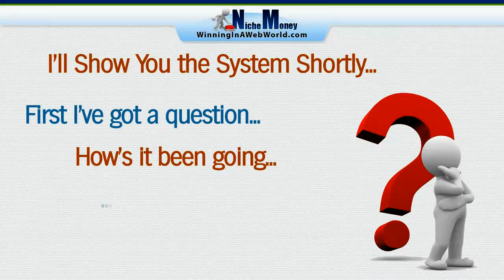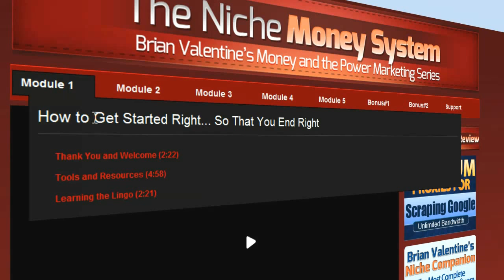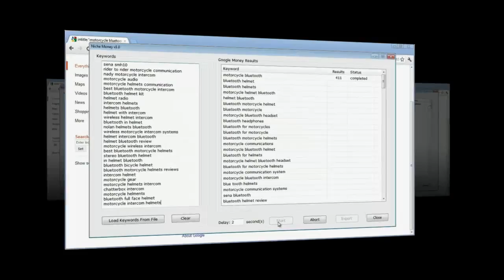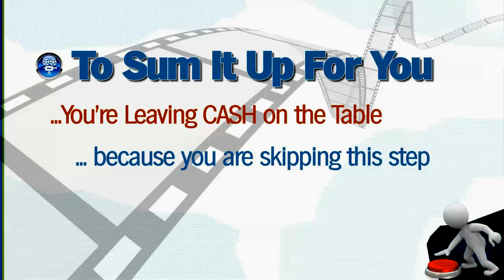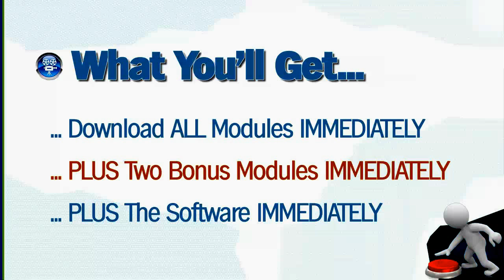Niche Money Software System & Video Tutorials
Problems finding that loophole in Google? My new course shows you step-by-step how to uncover virtually untapped niches with virtually zero competition. Niche Money Software is included.